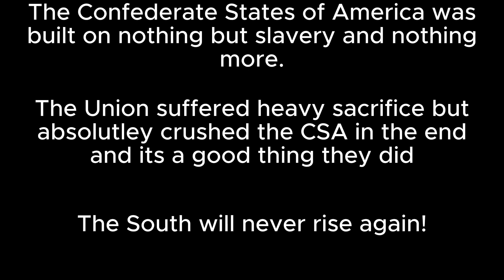The Confederate Surrender...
Keep coping Lee!
Smoking on that slave owners pack
lol wut